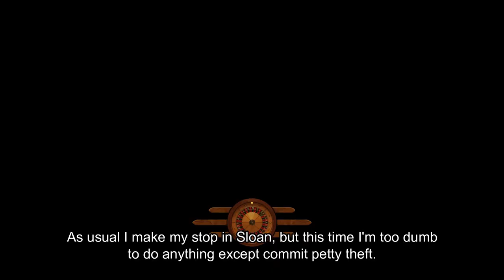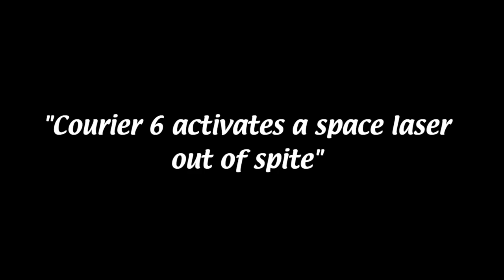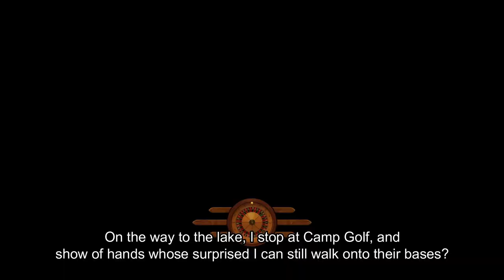Can you Beat Fallout: New Vegas With Only the Police Baton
Melee Weapons enthusiasts rejoice, while combing through the wiki looking for awful weapons to do runs for, I came across the Police Baton, which is only slightly better than the rolling pin and straight razor. A refreshing change of pace from just destroying everything with range or stunlocking with broken crit effects. Being a melee weapon, the Police Baton is granted several beneficial perks to improve its effectiveness as a weapon, but will it be enough? As a little side challenge I also set my INT to 3 to gain access to some unique dialogue throughout the run. I certainly felt the lack of skill points but it didn't make the run unfun, far from it.